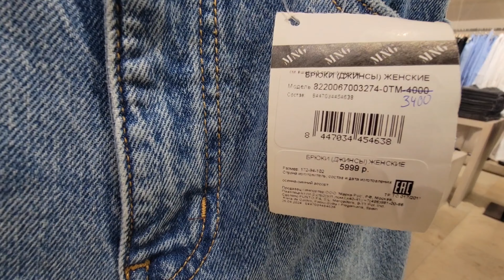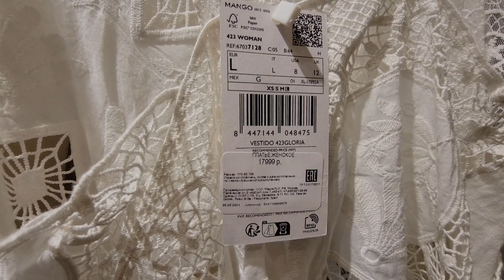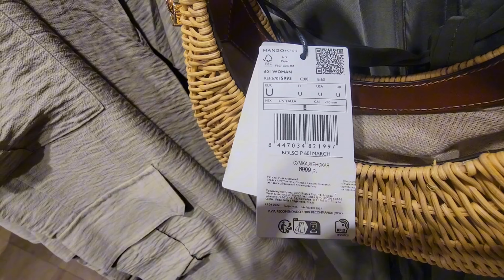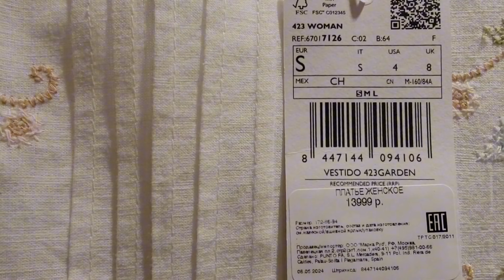Choosing new Items at Home, Now. With Prices!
Our new film will delight you with new outfits from the St. Petersburg Mango boutique.